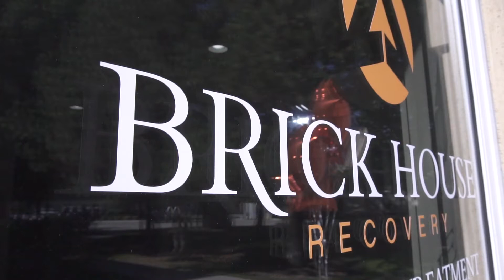Connection Is the Answer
People don't recover in buildings or facilities. People recover in relationships. People recover in connections. You know, as we start to build those connections, we start to feel better about ourselves, those connections deepen. We start to feel even better. And so it goes into believing that I am something worth fighting for.

Come be here, be loved, be nurtured and foster growth together.

So what's unique about Brick House is that we would rather have smaller groups and keep it a more intimate and private setting so that the individuals that are there are the ones that are motivated to change.

We don't want it to be a revolving door. So we offer these, differential advantages, the lifetime agreement, the faith-based treatment meant private, in network. And so when we offer those,  we really stand by promoting that safe recovery environment. And I think you feel it right when you walk in the door.

I think one of the things that sets us apart is that we meet people where they are.  Spirituality looks different for everybody, and sometimes people come thinking that it's a religious program or that religion is somehow tied to spirituality. I think that that's one of the really amazing things about Brick House is we let you figure out what that looks like for yourself. We let you figure out what your higher power needs to be and is in your own life. And then we support that.

I think really what comes down to is just being open-minded enough to be able to explore what that possibility could be.

I've been sober in this process for over four years, and I think that that's the part, the spirituality piece is the reason why I want to stay sober every day. It's not so much that it's just minus the substance, but it's that I have this emotional sobriety that I find peace and serenity in so many areas of my life. And that's because I have a spiritual connection.

To find the difference between happiness and joy is in large part are modeled by those that have received that gift. We care about people connecting. We care about families coming together and healing. We care about individuals rising up to reach their greatest potential and us giving them the tools to do that.